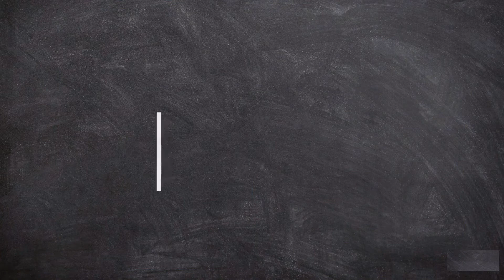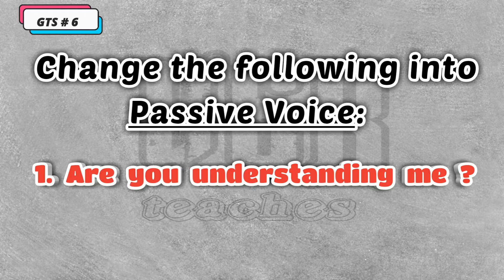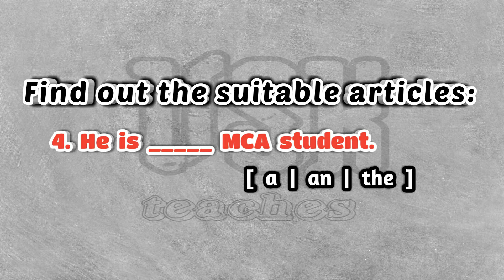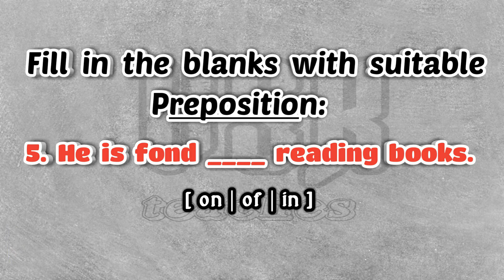GRAMMAR TEST SESSION | GTS #6 | Samacheer Kalvi | Tnpsc General English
These kind of Videos provide you a great knowledge in grammar content.
If you have any doubt in GTS you can go through the grammar topics.